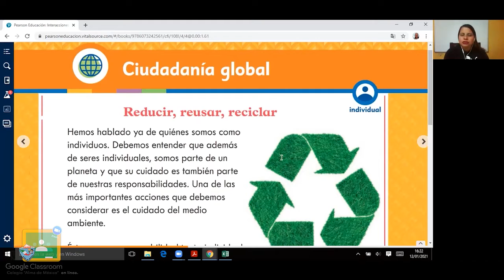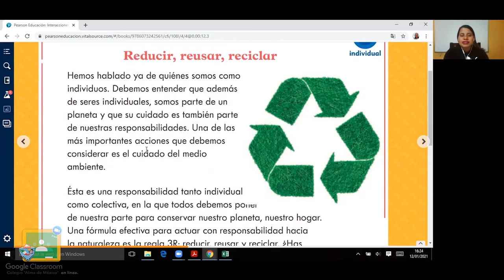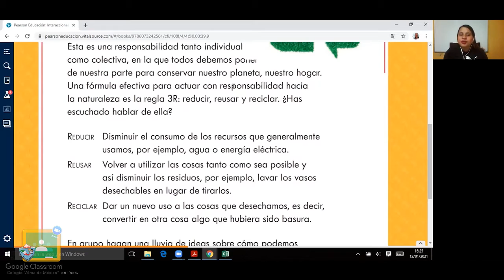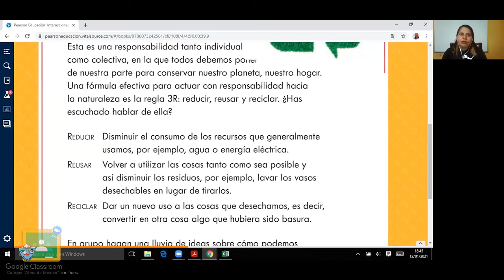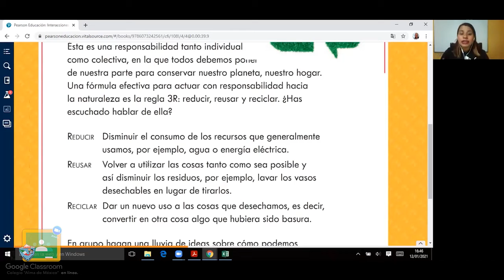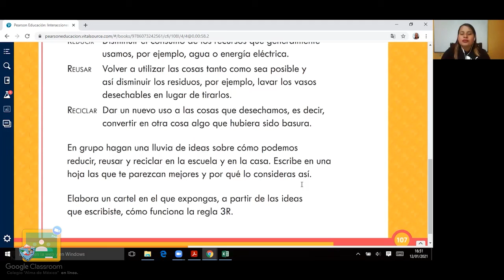4to Primaria - Español: Ciudadanía Global